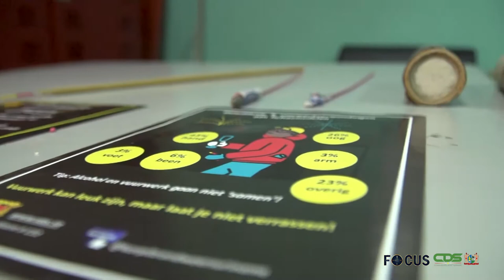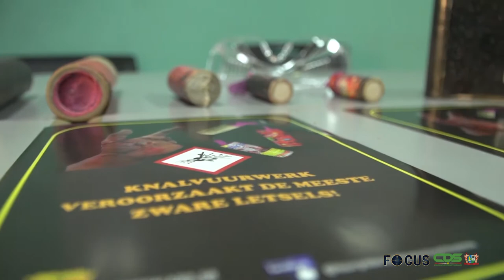FOCUS AFLEVERING 685, DD 23 DECEMBER 2021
In Focus aflevering 685 worden de volgende onderwerpen belicht:
- IMF keurt steunprogramma Suriname goed
- Regering houdt infosessie IMF
- Brandweer biedt voorlichting in voorbereiding op vuurwerkgebruik
- Econoom Eckhorst benadrukt belangrijke rol IMF in herstel economie
- Soevereiniteit Suriname wordt nimmer aangetast door internationale samenwerkingen
- Booster belangrijkste wapen tegen Omicron